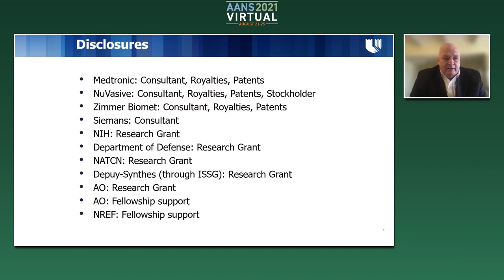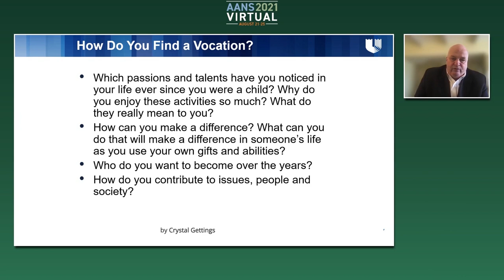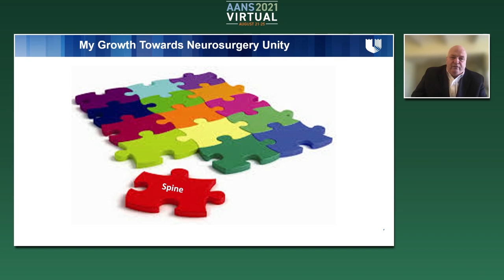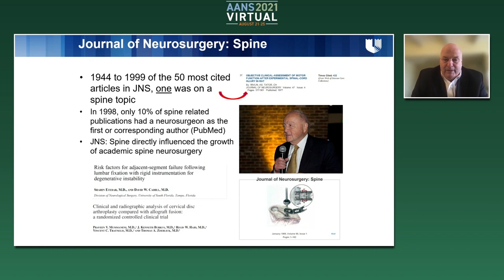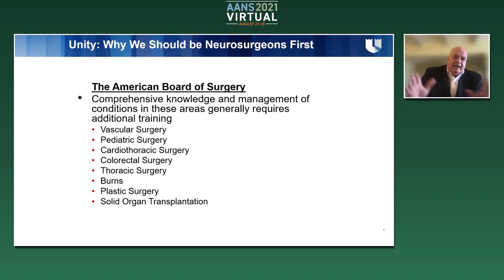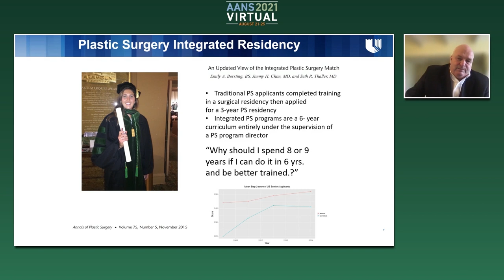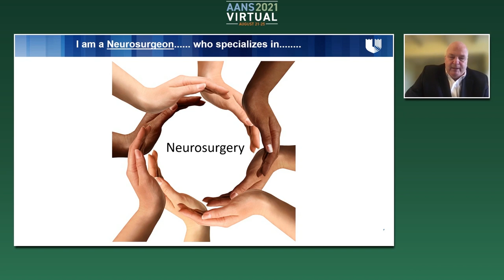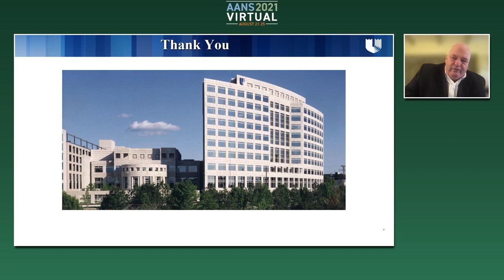2020 AANS Presidential Address: Christopher I. Shaffrey, MD, FAANS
Watch Dr. Shaffrey's presidential address, delivered during the Best of Boston Session during the Virtual AANS2021 meeting.